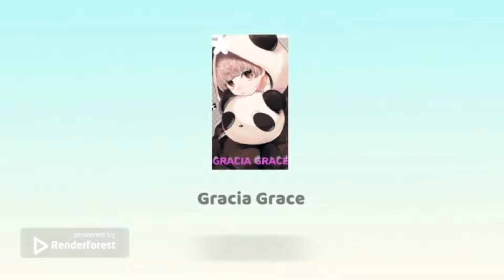CUPLIKAN JAM TAYANG ( WATCH TIME) TERBANYAK